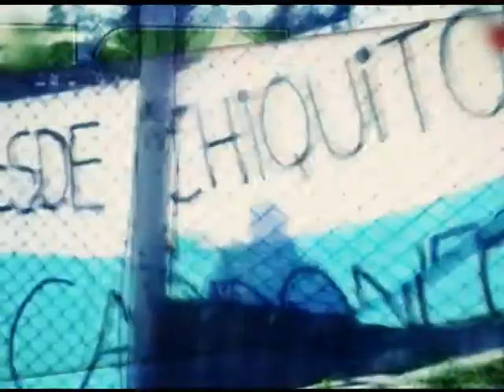ARGENTINO BONAERENSE - BLOQUE 1 - PROGRAMA 08.11.2014